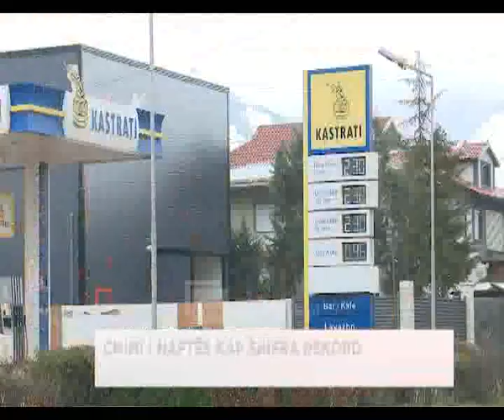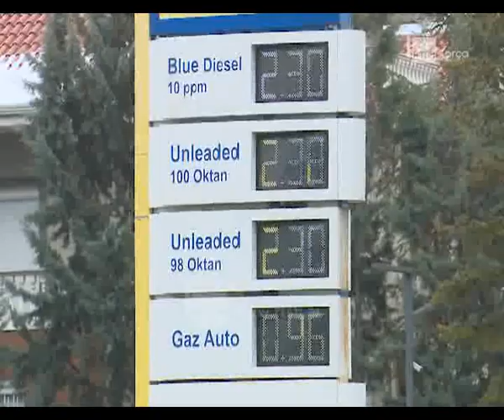Çmimi i naftës kap shifra rekord